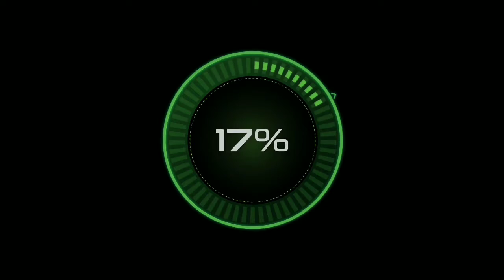#05 Free TEMPLATE HITECH | DIGITAL no copyrights